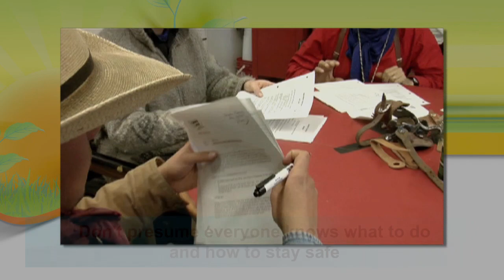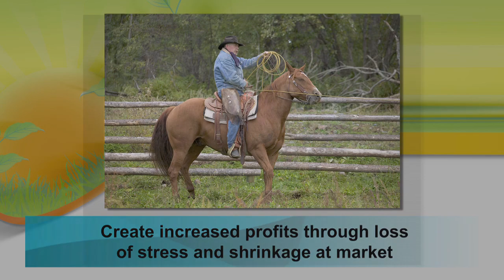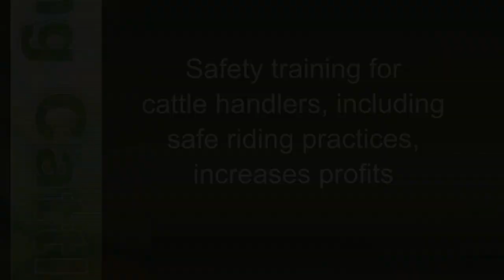Safety training for cattle handlers can increase profits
This video describes a safety training program for cattle handlers. It describes the hazards associated with handling large animals and explains the components of a good safety training program. It further explains that by training and developing employees, you ensure a competent and capable workforce that can efficiently handle the demands of the job.